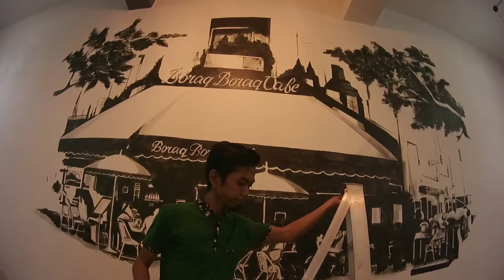BORAQBORAQ CAFE Mural Art Timelapse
Mural Art by YAULACAP
Venue: Boraq-boraq Cafe , Saujana Utama Sg,Buloh